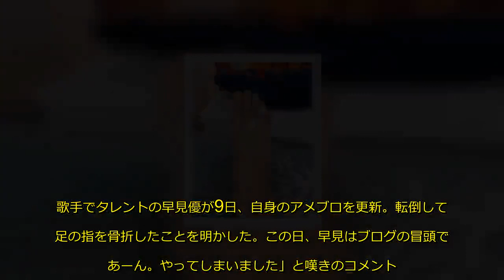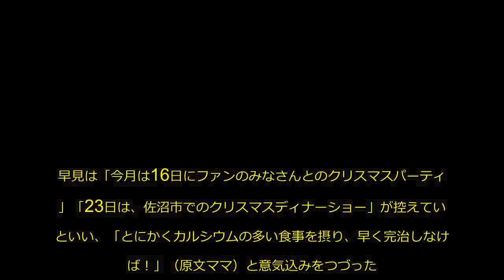早見優、転倒して足指を骨折「あーん。やってしまいました」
歌手でタレントの早見優が9日、自身のアメブロを更新。転倒して右足の指を骨折したことを明かした。
この日、早見はブログの冒頭で「あーん。やってしまいました」と嘆きのコメント。倒れそうな加湿器の転倒を防止しようと思いっきり飛び込んだところ、自身が転倒してしまったといい「足の小指の第四趾、骨折してしまいました」（原文ママ）と、テーピングした痛々しい右足の写真を公開した。
早見は「今月は16日にファンのみなさんとのクリスマスパーティー」「23日は、佐沼市でのクリスマスディナーショー」が控えているといい、